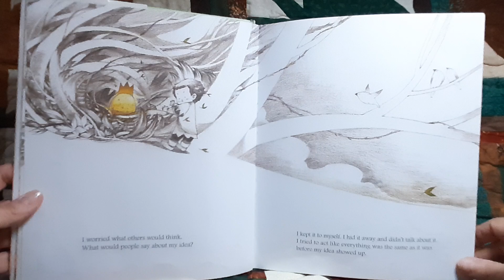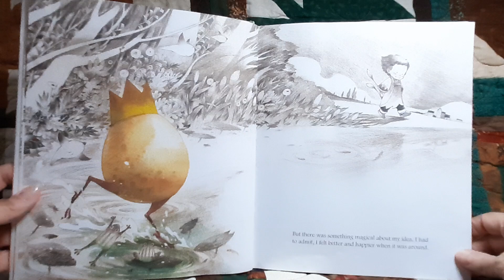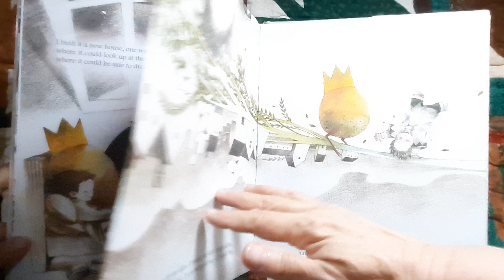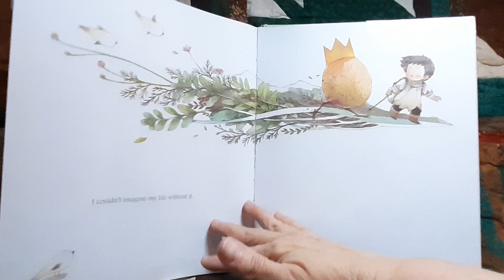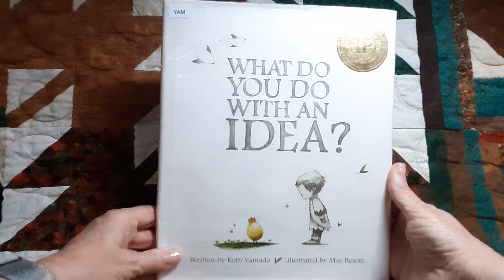What Do You Do with An Idea?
What do you do with an idea? Especially an idea that's different, or daring, or just a little wild? Do you hide it? Walk away from it? Do you pretend it isn't yours?

This is the story of one brilliant idea and the child who helps to bring it into the world. As the child's confidence grows, so does the idea itself. And then one day, something amazing happens.

This is a story for anyone, at any age, who's ever had an idea that seemed a little too big, too odd, too difficult. It's a story to inspire you to welcome that idea, to give it some space to grow, and to see what happens next. Because your idea isn't going anywhere. In fact, it's just getting started.